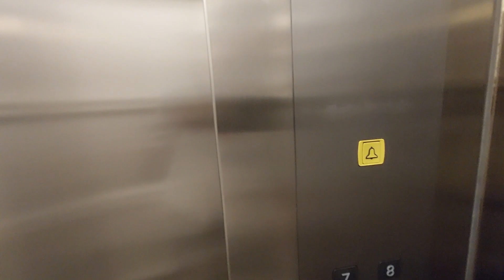REVIEW HOTEL THE 1O1 SURYAKANCANA BOGOR | REKOMENDASI HOTEL BOGOR DENGAN VIEW DAN MAKANAN YANG ENAK!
Hi Miccu Lovers, di video kali ini kita lagi jalan-jalan liat salah satu hotel bintang empat di Bogor lohh..yaitu HOTEL THE 1O1 SURYAKANCANA BOGOR

Menyambut Anda dengan kolam renang outdoor dan meja depan 24 jam, THE 101 Bogor Suryakancana berjarak 10 menit berkendara dari Kebun Raya Bogor dan Istana Bogor. Hotel ini juga menyediakan akses WiFi gratis di seluruh areanya.

Setiap kamar yang stylish dilengkapi dengan AC dan TV kabel layar datar, brankas pribadi, dan rak pakaian. Ketel listrik dan kulkas juga disediakan di kamar. Kamar mandi dalamnya menawarkan shower air panas/dingin, sandal, dan pengering rambut. Kamar-kamar tertentu memiliki balkon.

Pilihan hidangan Indonesia yang lezat dapat dicicipi di Djoeragan Resto and Bar. Layanan kamar tersedia 24 jam sehari. Selain itu, Anda dapat menikmati masakan Cina di Kencana Restaurant yang berselang 5 menit jalan kaki. Minimarket terdekat dapat dicapai dalam 5 menit berjalan kaki.

THE 1O1 Bogor Suryakancana memiliki ruang rapat, pusat bisnis, dan layanan pramutamu. Staf yang ramah dapat membantu mengatur penyewaan mobil, dan layanan antar-jemput bandara dengan biaya tambahan. Tersedia layanan binatu dan menyetrika. Anda dapat berolahraga di pusat kebugaran atau menikmati perawatan relaksasi di spa dan pusat kesehatan.

Hotel ini berjarak 10 menit berkendara dari Botani Square dan Terminal Baranangsiang. Bandara Soekarno Hatta Jakarta dapat dicapai dalam 3 jam berkendara.

Yuk simak video selengkapnya, selamat menonton.. :)

Info Video
THE 101 SURYAKANCANA BOGOR
Alamat                  :  Suryakancana 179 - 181, City Center, Bogor, Indonesia, 16141